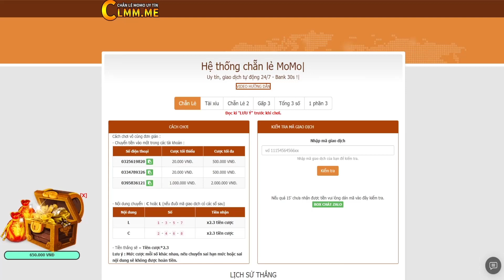Cường Hóa Hoàn Thành Full Giới Hạn SET Dự Phòng Kháng Thủy | UP Thêm Cái Bí Kíp Nữa Là Chuẩn Game...